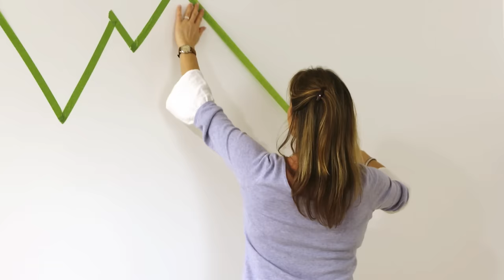How to create a mountain scene feature wall with Julia Kendell | Decorating Ideas | Homebase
DIY mountain scenes are a great way to add personality to your children's bedroom. Channel the interior nature trend, and give your kids more incentive to tidy their bedroom by creating an animal themed coat or book rack. This extra storage adds practicality to kids spaces and complements any animal themed kids rooms, while adding a statement feature wall without too much hard work.

Watch and learn as Julia Kendell transforms a kids bedroom and discover more about the products she uses online at Homebase.

For our step by step guide and other ideas to transform your home, head on over